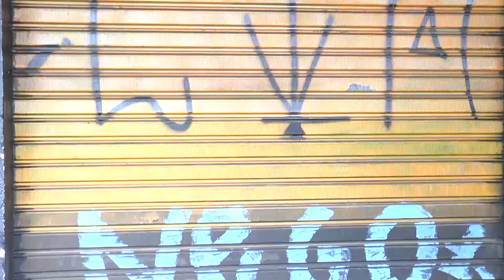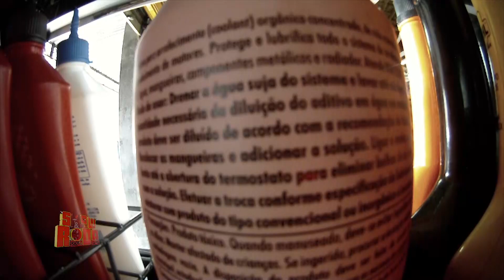QUADRO DE OFF ROAD - ESTREIA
Fruto de Parceria entre BARDAHL, ADRENALAMA e SHOW & RODA, estreou no Programa do dia 05_04_14, através da Rede Brasil de Televisão - (canal 50 UHF em SP) e também pela SKY 175, Claro 133, ViVo 237, CTBC 714, Oi 139 e GVT 248 para TODO BRASIL o Quadro de "OFF ROAD".
A proposta do quadro é trazer ao público TRILHA, ADRENALINA, TURISMO E MUITA DIVERSÃO. A cada programa, você vai acompanhar as loucuras da equipe na oficina, preparação dos carros, definição das trilhas e tem muito mais.
Tudo vai bem com Bardahl.